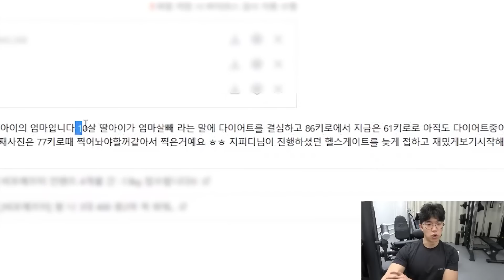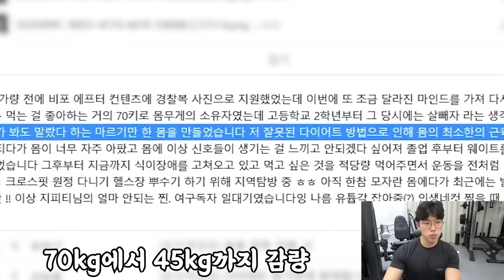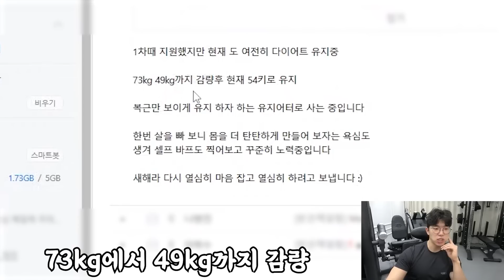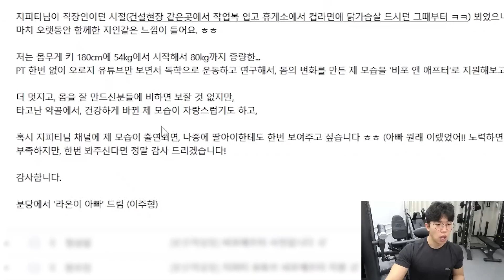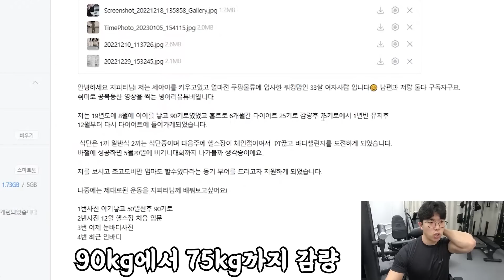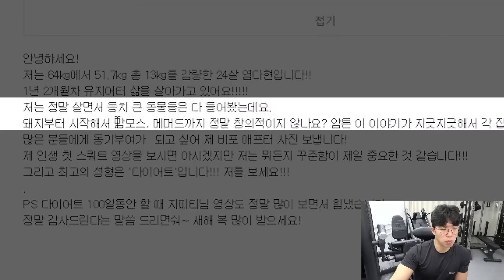뚱뚱하다고 놀림받던 사람들이 살빼면 생기는일 (다이어트 동기부여)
*미트리 (지피티 회원가입시 추천인 코드 : 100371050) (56%할인)